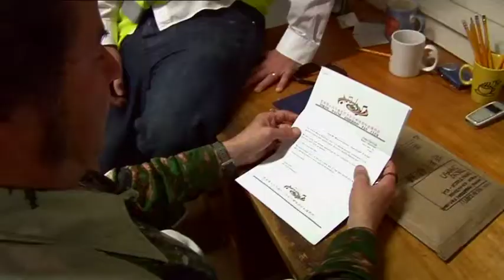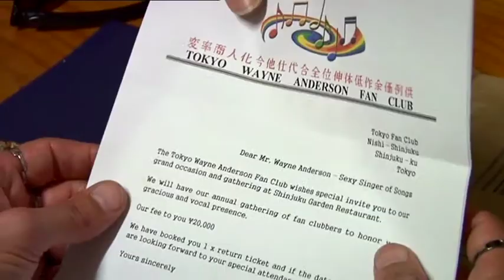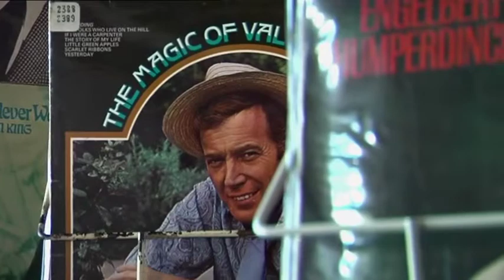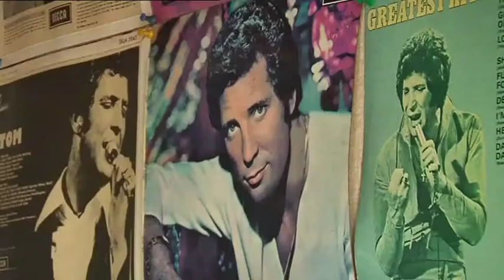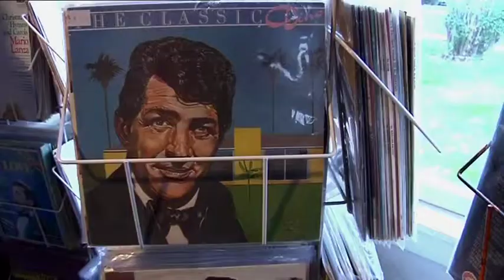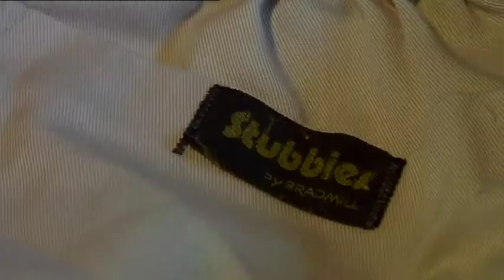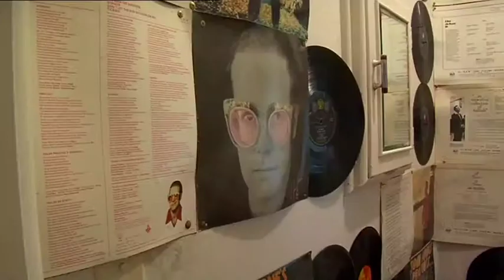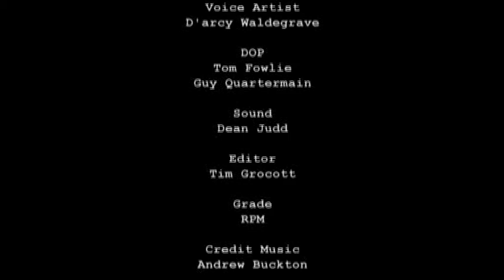Wayne Anderson : Glory Days - Episode 5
Join Wayne Anderson and his trusty manager Orlando as they attempt to pull off one of the most audacious comebacks in pop history.

Wayne Anderson : Glory Days is champagne television and a timely reminder to us all that dreams only die when we let them!

Find out what Wayne's up to & where he's playing on his Facebook page. Search 'WayneAnderson' on Facebook!